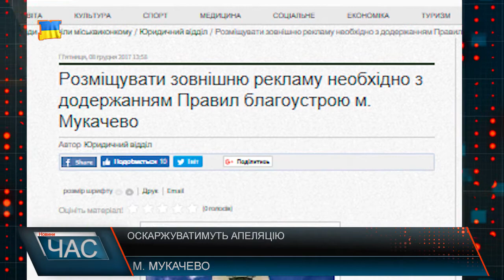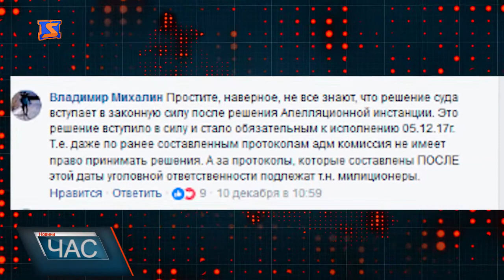Міська рада оскаржуватиме апеляцію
Бурхливе обговорення у мукачівців викликала публікація на сайті Мукачівської міської ради, щодо оскарження у касаційному суді ухвали Львівського апеляційного адміністративного суду щодо розміщення зовнішньої реклами в місті. Нагадаємо, тиждень тому Львівський апеляційний суд розглянув скаргу виконкому Мукачева на постанову міськрайонного суду, і погодився із рішенням суду першої інстанції. Він визнав, що муніцпальна міліція Мукачева незаконно склала адмін.протокол на підприємця Івана Лендєла за нібито неправомірне розміщення зовнішньої реклами на його магазині. У соц. мережі Фейсбук юрист Володимир Міхалін аргументував, що за навмисне невиконання рішення суду передбачена кримінальна відповідальність.